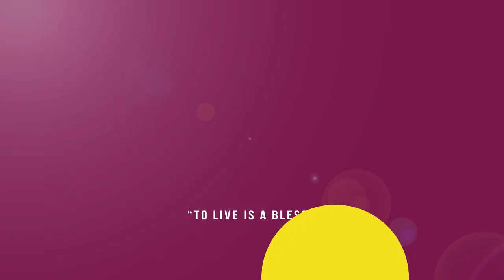Things A Woman Should Have In Her Purse.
Whether you want to carry a small or big purse for the day, here are the essentials you need to have in your Purse.